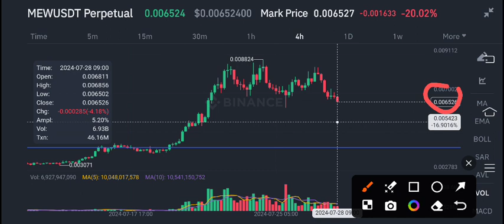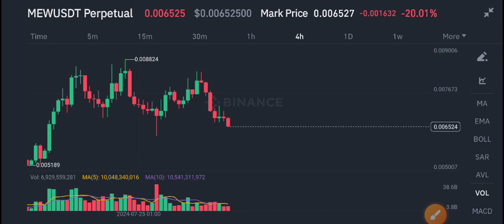MEW Coin price prediction! MEW News Today! MEW Crypto